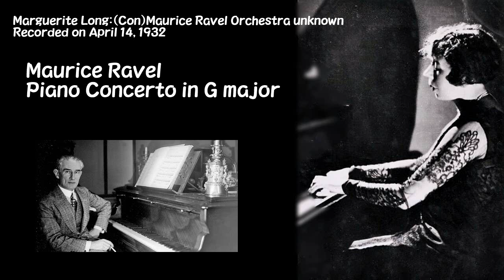ラヴェル：ピアノ協奏曲ト長調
(P)マルグリット・ロン モーリス・ラヴェル(ペトロ・ドゥ・フレータ＝ブランコ)指揮 管弦楽団 1932年4月14日録音